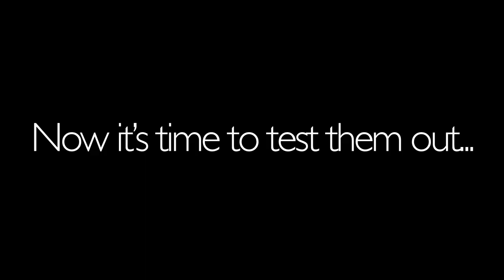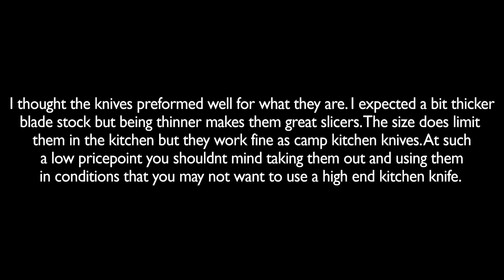Spydeco Z-Cut Quick Unboxing & Field Use (Riverbank BLT)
Took a couple Spyderco Z-Cut knives out and made a BLT on the riverbank.